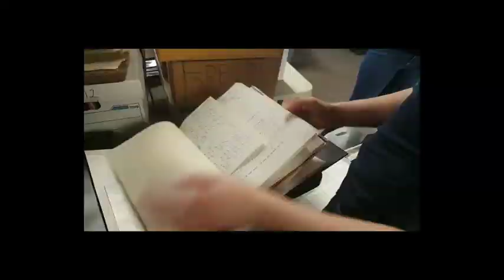ASB Walpole 2018 - Overview